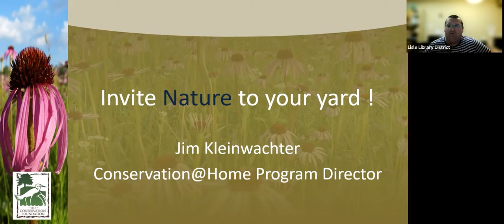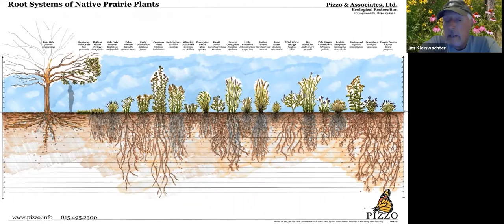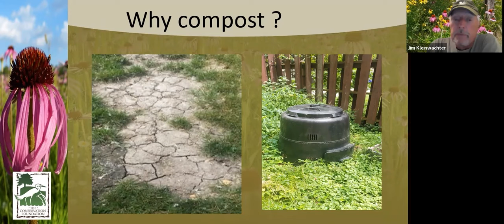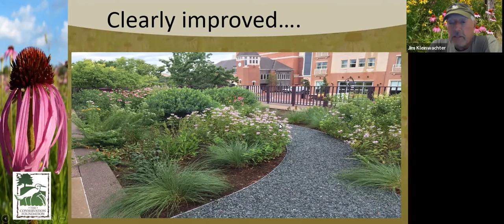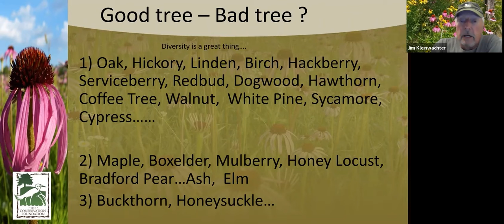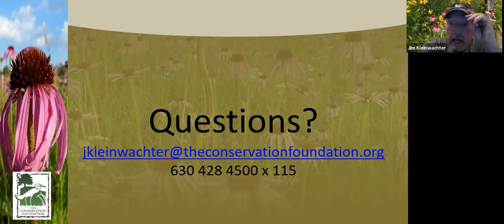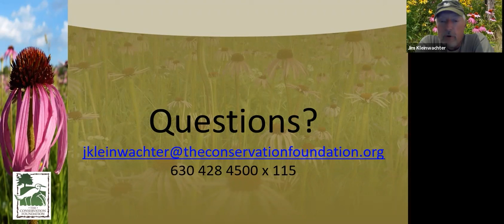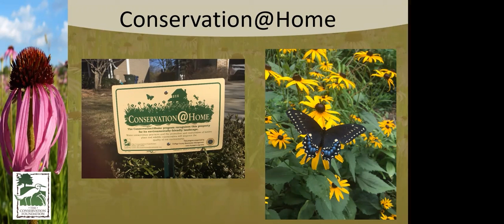Invite Nature To Your Yard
This educational program covers a variety of techniques for transforming your yard into a beneficial wildlife oasis for butterflies and songbirds. Some techniques covered are: the use of Rain Barrels, Rain Gardens, and the selection and use of native plants.